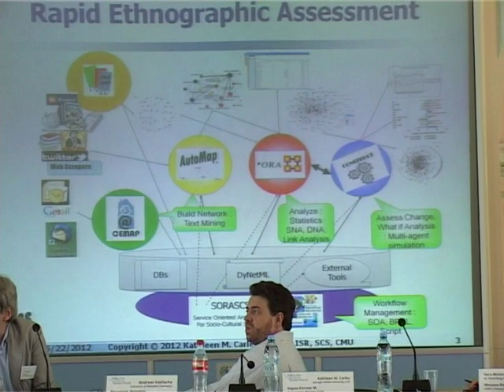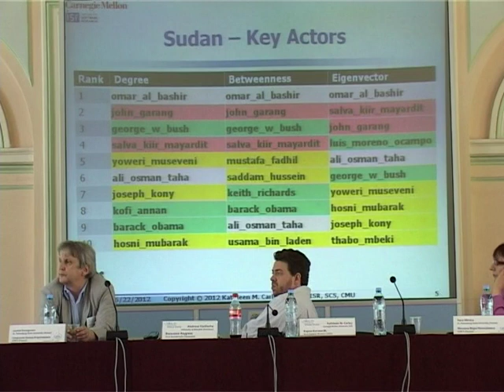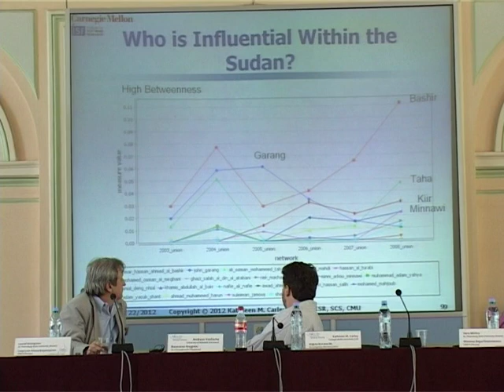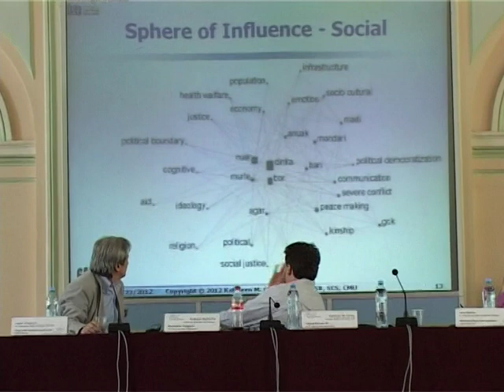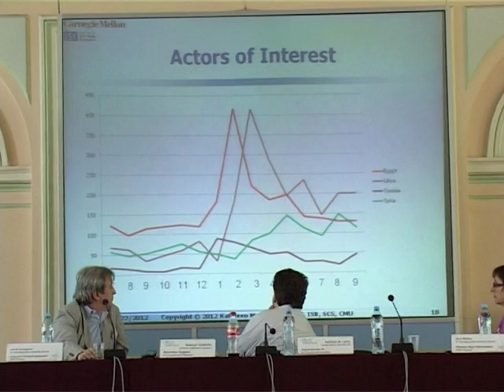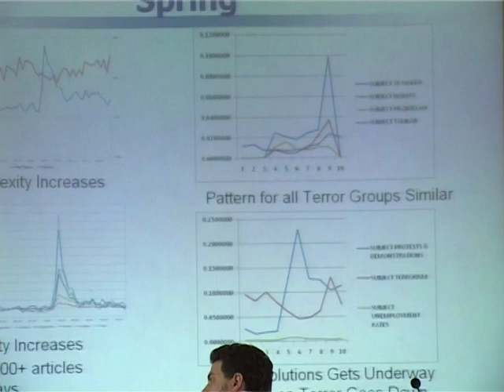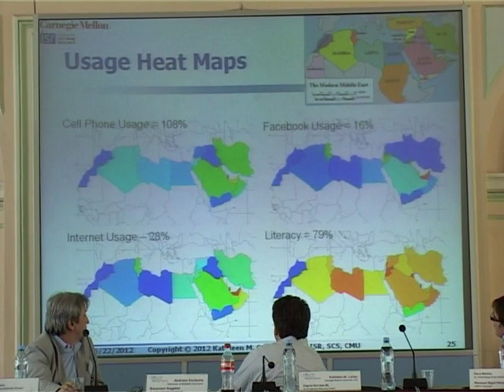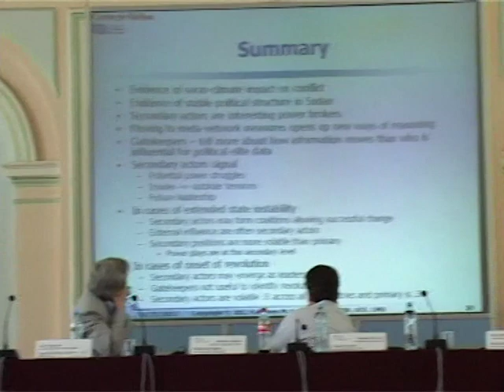Kathleen K. Carley - plenary speech at Networks in the Global World conference. St. Petersburg, 2012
Speech title: Political Evolution and Revolution: A Network Assessment of Sudan and Arab Spring Power Transformations